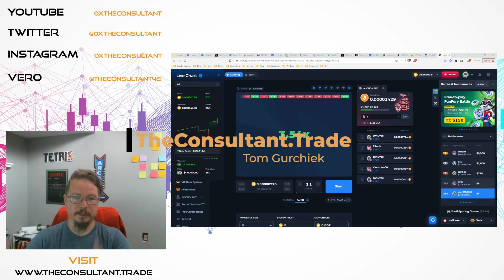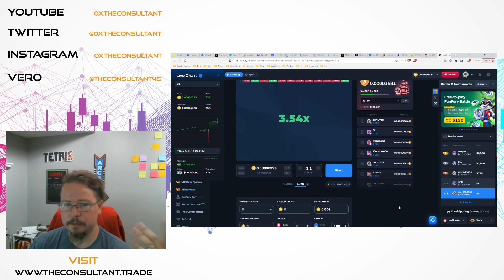This Betfury Strategy Will Save Your Gains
--- Funded Trading ---
TopStep (Futures)

--- Jigsaw Trading Discounts ---
$100 OFF Coupon (PFNHGYES) on daytradr Independent, Advanced Order Flow Training Pack, Annual Live Trading Subscription (includes Journalytix), Journalytix Retail, daytradr Professional, daytradr Institutional

$150 OFF Coupon (TT49529L) on Daytradr Professional, first 1000 people only!

Books I've Read:
How To Day Trade For A Living by Andrew Aziz
Bloomberg Technical Analysis Chart Patterns by Bruce Kamich
Trading In The Zone by Mark Douglas
Good To Great by Jim Collins
Subtle Art Of Not Giving A F*ck by Mark Manson
When I Stop Talking, You'll Know I'm Dead by Jerry Weintraub
The Dip by Seth Godin